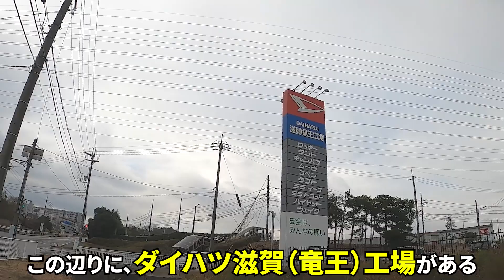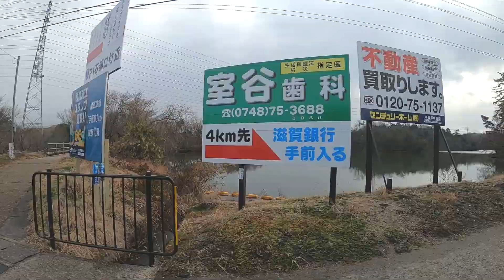【近江八幡→三雲】廃止となったJRバス八幡線のルートをたどる！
今回は、近江八幡駅から三雲駅までバスで移動しました。この区間、もともとは、国鉄バス、のちに、西日本JRバスの八幡線が通っていましたが、現在は廃止となっております。ただし、廃止代替バスとして、2路線により、近江八幡駅から三雲駅まで結ばれています。そのため、2つのバスに乗車し、近江八幡から三雲駅まで行ってきました。

0:00 イントロ
2:23 近江八幡駅南口～竜王ダイハツ前
6:12 竜王ダイハツ前～三雲駅
9:40 横田の常夜灯
「未だ定まらざる」という名前は、管理人が運営している「既定ではないブログ」から来ています。動画内容とほぼ同じ、もしくは、似たような内容の記事がありますので、ぜひ、ご覧くださいませ。

ただし、返信をしない場合があります。また、問い合わせフォームご利用の際、サイトのプライバシーポリシー、とりわけ、個人情報の扱いに関する箇所をお読みください。